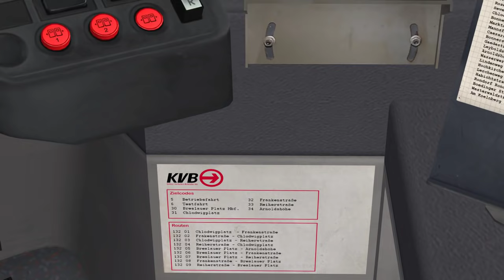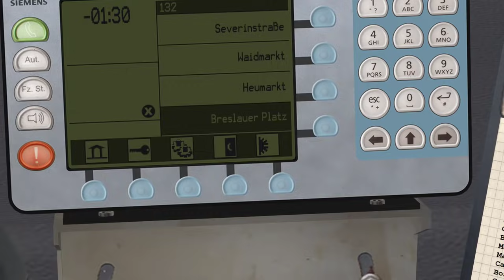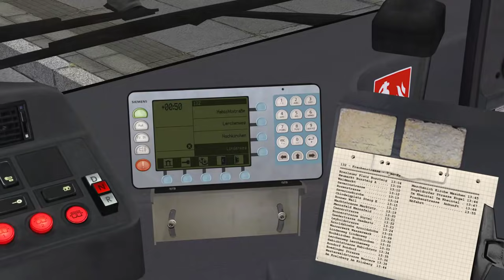OMSI 2 KÖLN | Vom Hauptbahnhof nach Meschenich im Gelenkbus ☆ Let's Play OMSI 2 | #813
► Bus: Citaro G
► Map: Köln
► Linie 132 Breslauer Platz → Meschenich